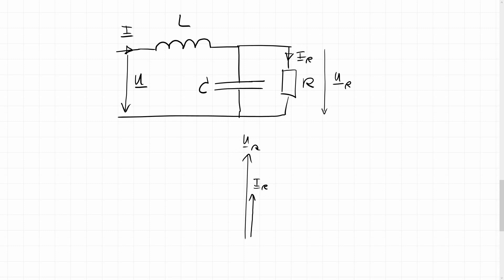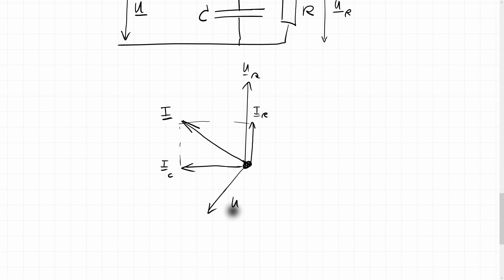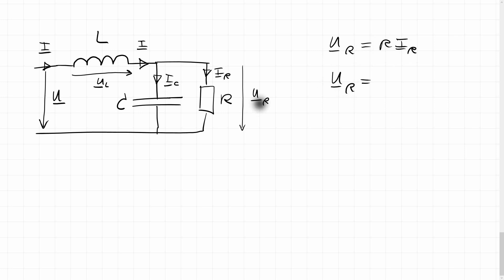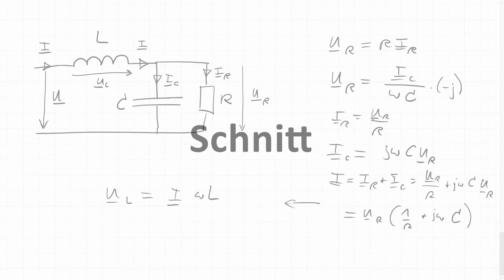Spule in Reihe mit Kondensator und Widerstand parallel; komplexe Wechselstromrechnung